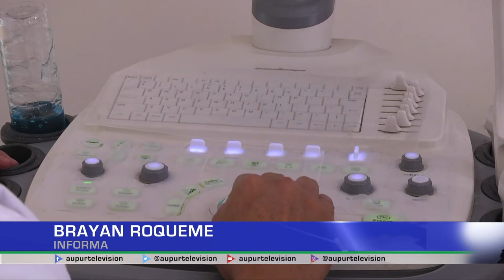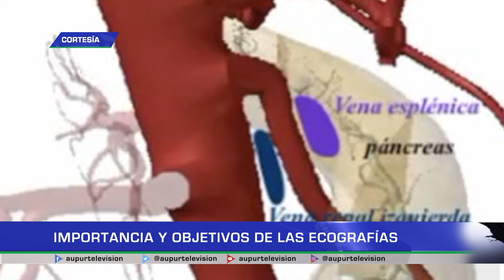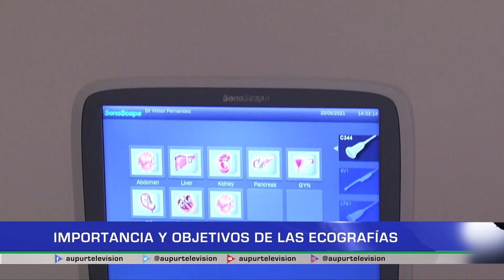Importancia y objetivos de las ecografías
La ecografía es un método que se utiliza para ayudar a diagnosticar las causas de dolor, hinchazón e infección en los órganos internos del cuerpo, y para examinar al bebé en una mujer embarazada. A continuación en nuestro espacio de salud, hablaremos más a fondo sobre este con especialista Víctor Hugo Fernández.